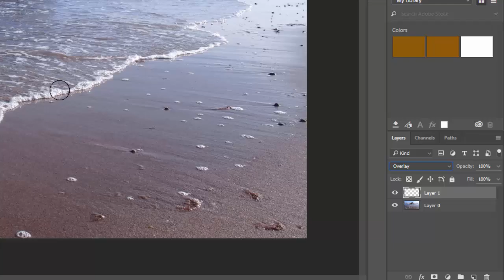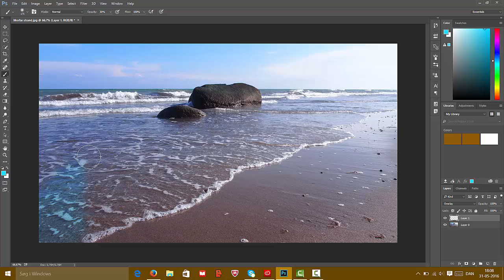How To Change Color On Water In Photoshop For Beginners! (EASY) - Photoshop CC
INFO BELOW ↓ INFO BELOW ↓ INFO BELOW ↓ INFO BELOW ↓ INFO BELOW ↓ INFO BELOW ↓ INFO BELOW ↓ INFO BELOW ↓ INFO BELOW ↓ INFO BELOW ↓ INFO BELOW ↓ INFO BELOW ↓ INFO BELOW ↓

Picture Link: This is a private photo taken by my granddad :)

Info About This Video:

Today i'll show you a quick tutorial on how to change the color on water in a few steps, Warning: This video is only for photoshop users but youre still welcome to watch ;D

Song: Map Theme - Yoshis island